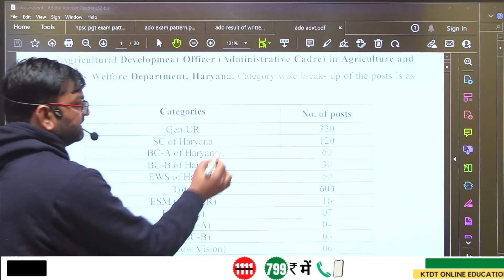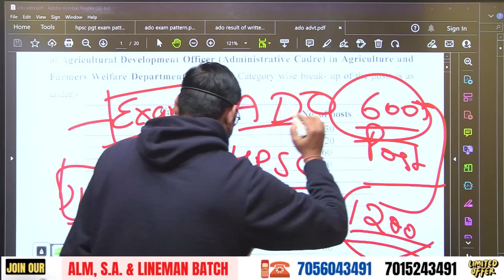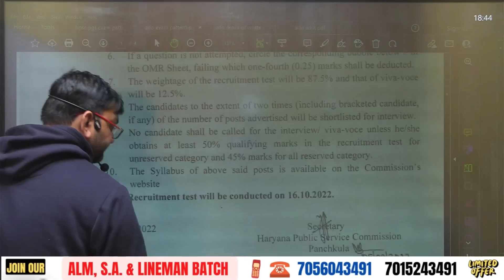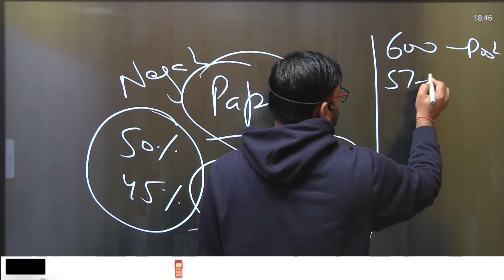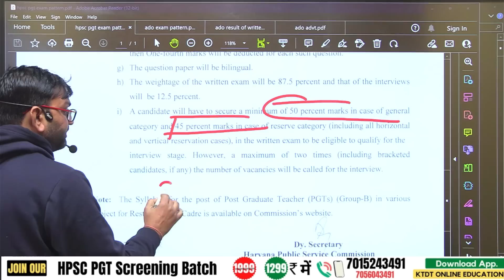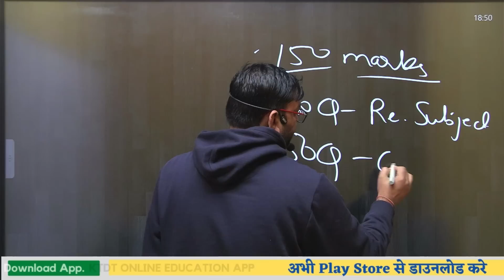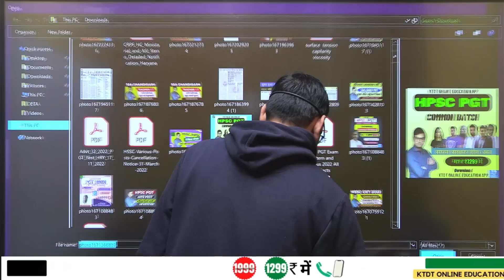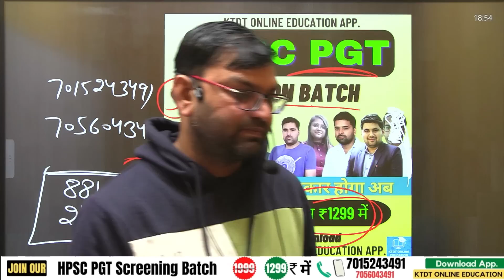हरियाणा में सरकारी नौकरी भूल जाओ अब - HPSC का नया रूल खायेगा आपकी नौकरी - ADO का हाल पता है क्या ?